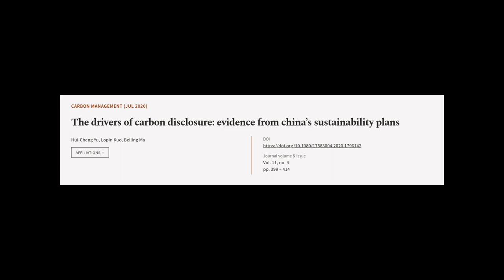The drivers of carbon disclosure: evidence from china’s sustainability plans | RTCL.TV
### Keywords ###

### Article Attribution ###
Title: The drivers of carbon disclosure: evidence from china’s sustainability plans
Authors: Hui-Cheng Yu, Lopin Kuo ,and Beiling Ma
Publisher: Taylor & Francis Group
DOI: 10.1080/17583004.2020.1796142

### Video Timestamps ###
0:00:00 - Summary
0:00:59 - Title
0:01:04 - Tail
0:01:08 - End